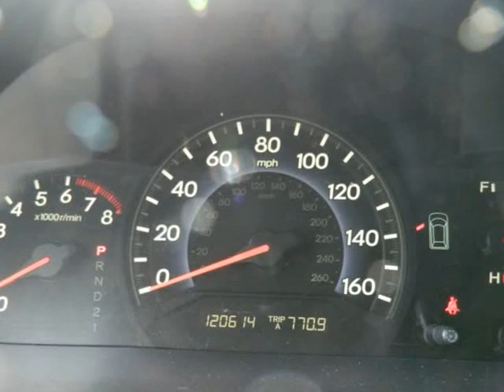2005 Honda Odyssey EX-L Excellent Condition Low Miles 120k (MARIETTA , Georgia)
472 Cobb pkwy N
MARIETTA